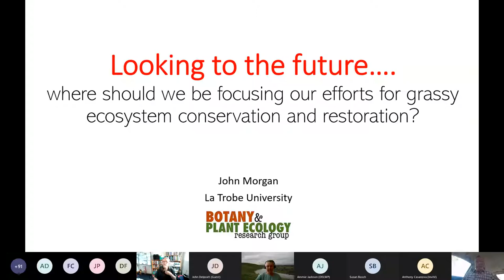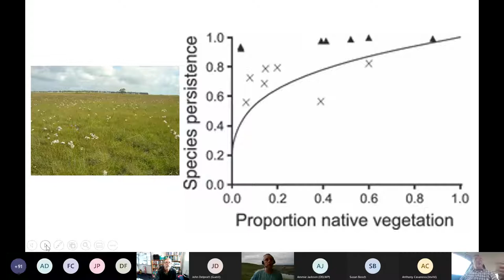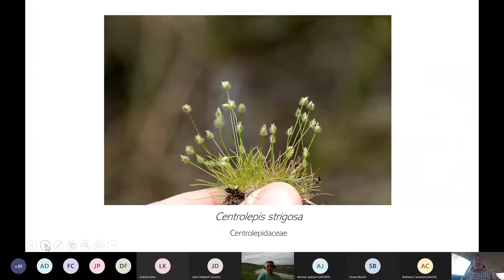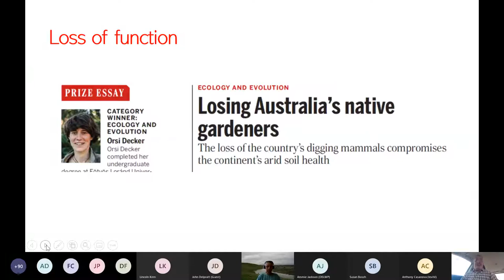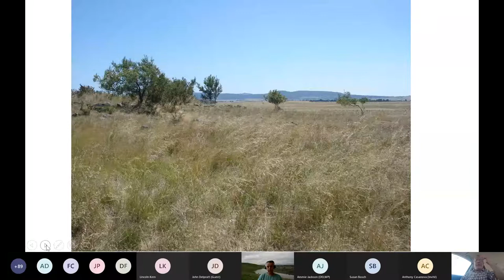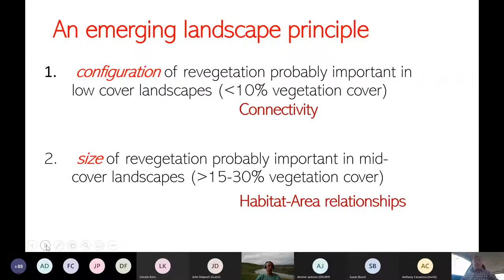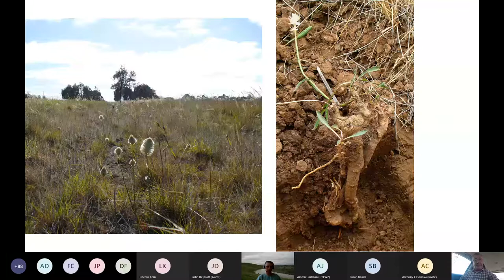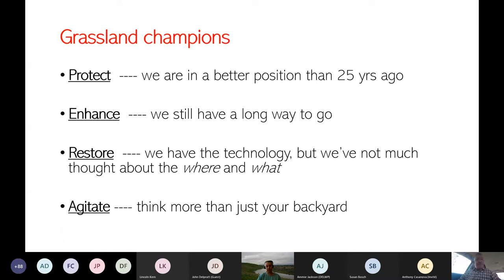John Morgan presentation - Looking to the Future - Woorndoo Community Day 2020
Listen to the presentation Looking to the Future: Where we should be focusing our efforts for grassy ecosystem conservation and restoration from John Morgan, La Trobe University Botany and Plant Ecology Research, as part of the Woorndoo Community Day, November 2020